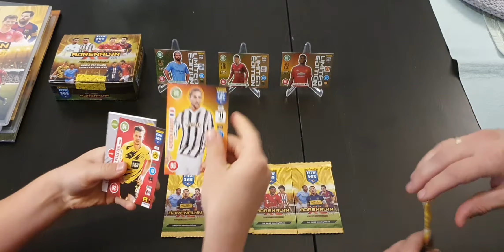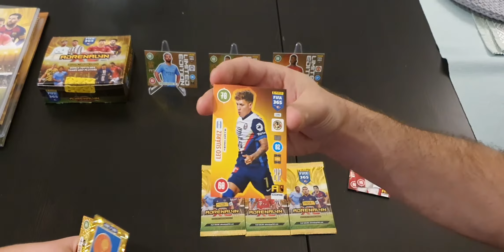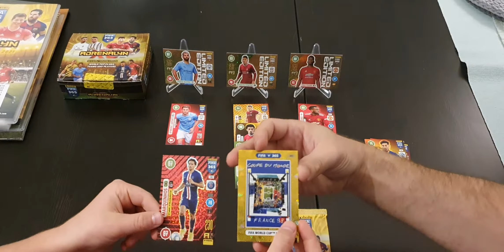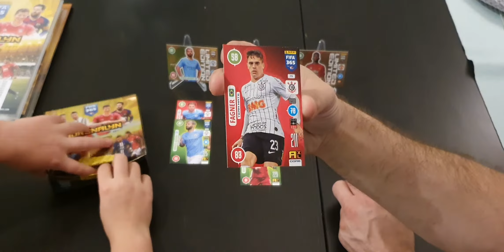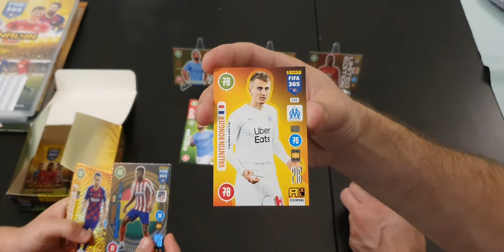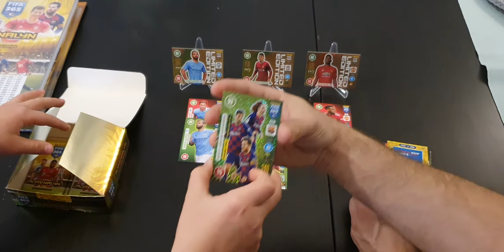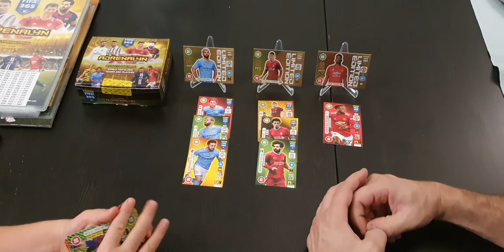Panini Adrenalyn XL Fifa 365 2021 pojedynek angielskich limitek!Która drużyna będzie najlepsza?🙂